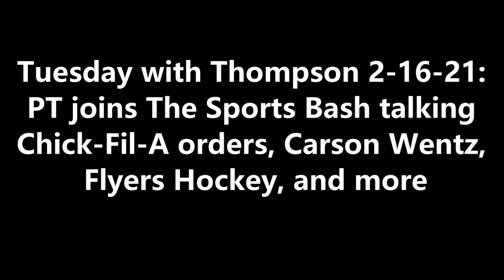Chick-Fil-A orders, Carson Wentz, Eagles, and more on Tuesday with Thompson 2-16-21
Tuesday with Thompson 2-16-21: PT joins The Sports Bash talking Chick-Fil-A orders, Carson Wentz, Flyers Hockey, and more